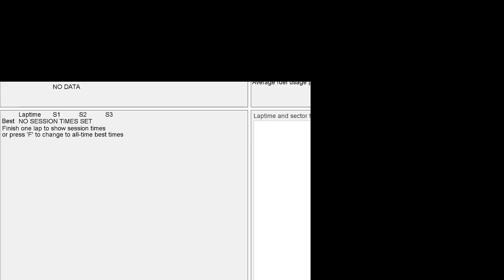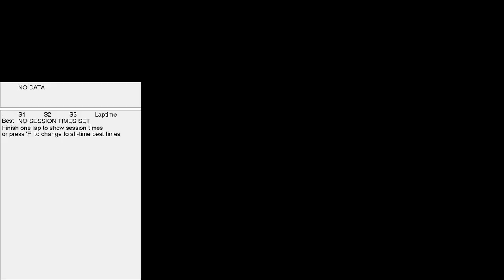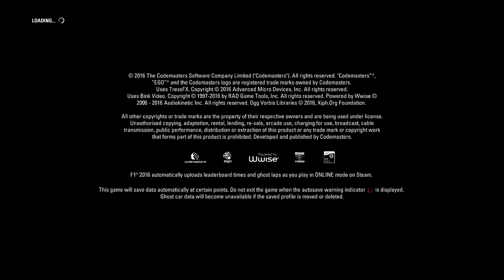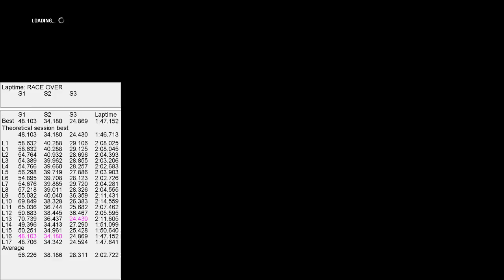F1 2016 - Baku GP 50% - 2017 Mod